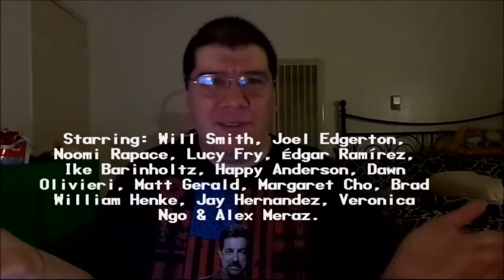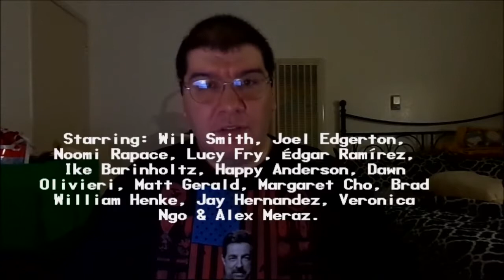Bright (2017): Joseph A. Sobora's Movie Review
My Movie Review of "Bright" (2017).
Starring: Will Smith, Joel Edgerton, Noomi Rapace, Lucy Fry, Édgar Ramírez, Ike Barinholtz, Happy Anderson, Dawn Olivieri, Matt Gerald, Margaret Cho, Brad William Henke, Jay Hernandez, Veronica Ngo & Alex Meraz.

Written By: Max Landis. Directed By: David Ayer.